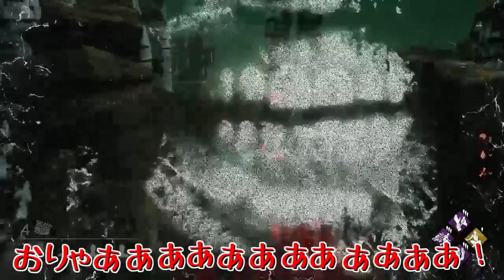【デッドバイデイライト】【ホラゲー】鐘の音も心音もしない恐怖のレイスに遭遇しました！！その他諸々・・ #8【ゆっくり実況】【ぽんこつちゃんねる】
恐ろしいレイスに遭遇しました(o´Д⊂)
あとミンちゃんのパンツチャレンジリベンジしてます(`･ω･´∩)！

【告知用Twitterアカウント☆フレンド募集などの告知もします】

使用させて頂いておりますイラスト・効果音・ボイス素材
‹ニコニココモンズ様›